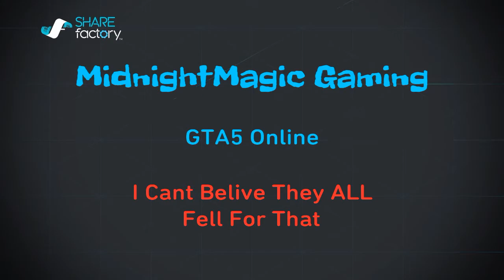GTA5 Funny moments, Ignition Bomb Montage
This vid shows you how to become public enemy number one, well atleast on GTA5 Online anyway,, try not to laugh to hard as i catch out players stupid enough to fall for what is an obvious trap,,, enjoy